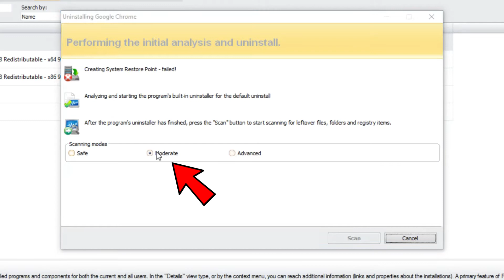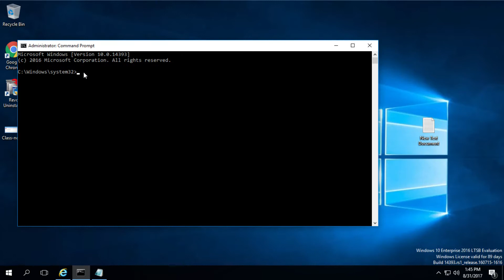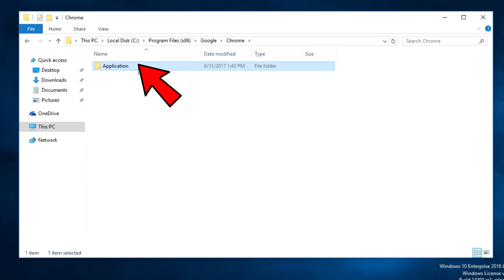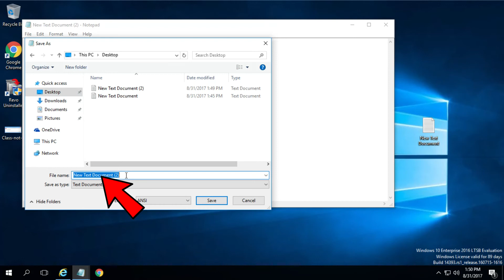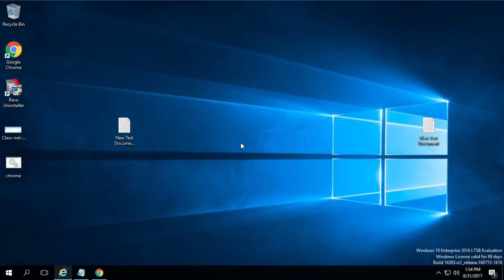Fix "Class not registered" Chrome error on Windows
| ⚙️Try Fortect to fix and optimize your PC like a Pro

Chrome browser often can be full of errors and bugs, and one of the most annoying could be the "Class not registered" error. To fix this error, you just have to watch this step by step video. Don't forget to leave a comment here, or in the article from our website.